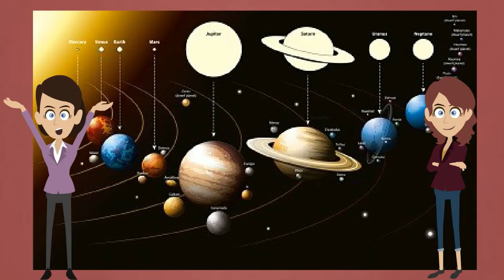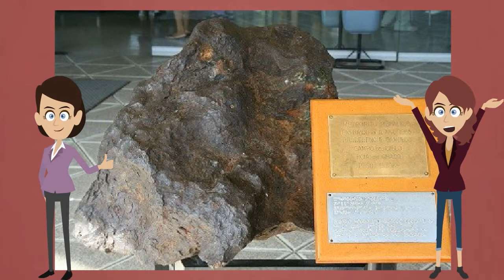Interesting Music Video Book For Kids About Space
Picture Book For Kids About Space. A Kids video book about Space. Learn How to get free kindle Kids books directly from Amazon This is adapted from the book: Children's book on Space A Kids Picture book about Space with Photos and fun Facts. This video is filled with about 18 wonderful images and plenty of fun facts for kids of all ages 3-12. Enjoy.